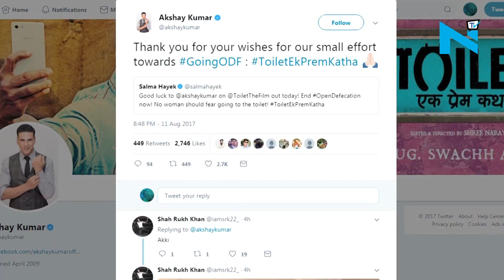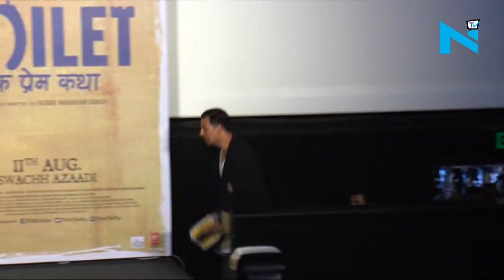Hollywood star Salma Hayek congratulates Akshay Kumar for ‘Toilet: Ek Prem Katha’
Akshay Kumar must be on cloud nine as after ‘Airlift’, the superstar’s movies are being applauded. This year too his latest film ‘Toilet : Ek Prem Katha’ has impressed so much that even Hollywood hottie, Salma Hayek took to Twitter to wish and congratulate Khiladi Kumar on the success of the film.
Salma took to twitter and wrote, “Good luck to @akshaykumar on @ToiletTheFilm out today! End OpenDefecation now! No woman should fear going to the toilet! ToiletEkPremKatha”
Replying to Salma’s wish, Akshay Kumar wrote, “Thank you for your wishes for our small effort towards.”This is for the first time a Hollywood star has congratulated to an Indian actor.
Although the movie is receiving a lot of mixed reactions, we hope this time too Akshay’s ‘prem katha’ will spell the same magic on box office like his other movies.